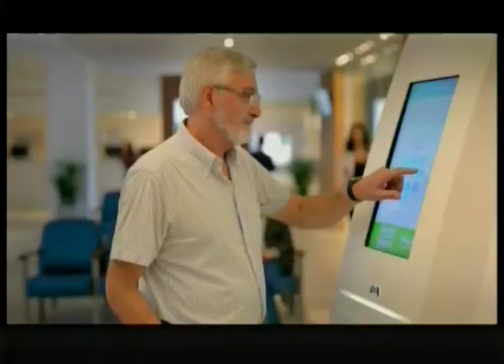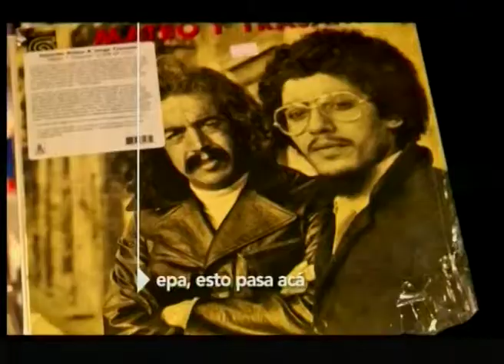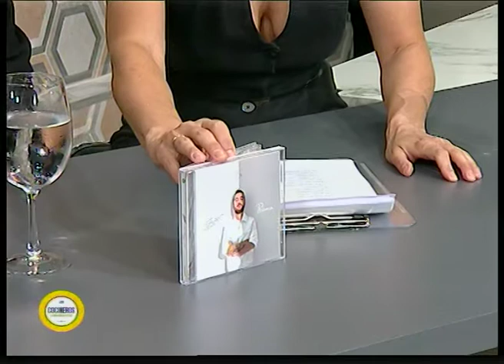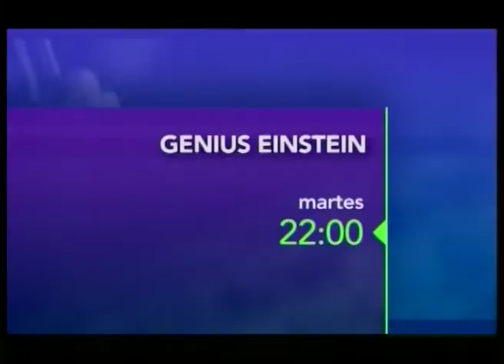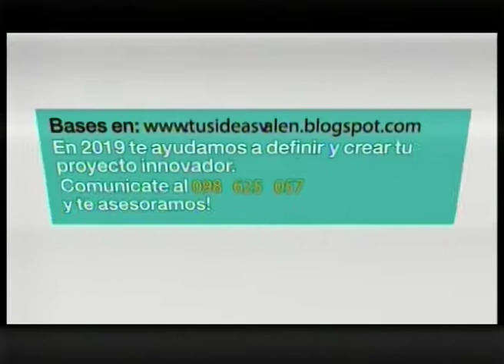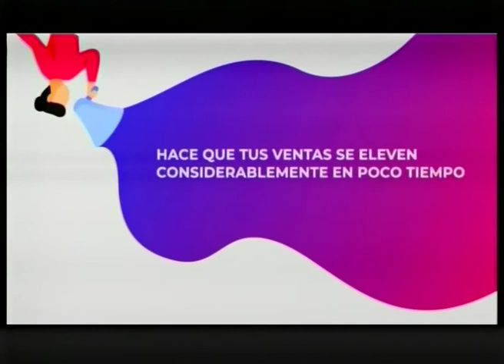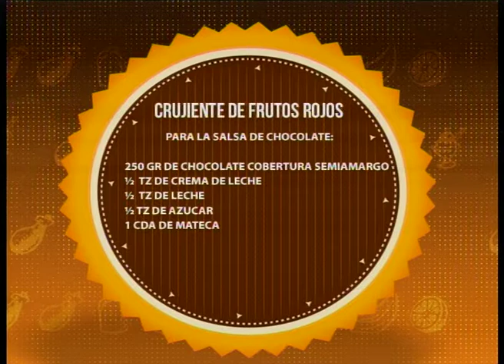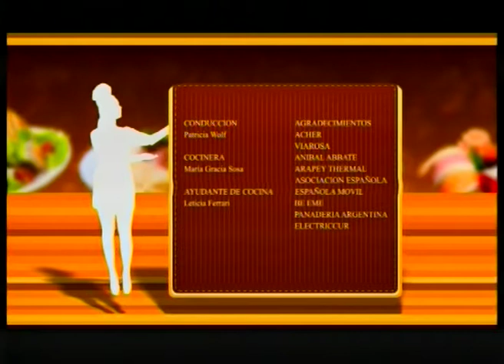Cocineros Uruguayos programa completo 19 11 19 con Beret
Un placer recibir en Uruguay y en nuestra cocina al cantante español Beret 🙌👏
Beret nos contó de sus anécdotas con la cocina y las recetas que más le gustan.
Presentará un unico show en Montevideo, mañana miércoles 20 de Noviembre en Museo del Carnaval

La exquisitez de hoy 🍮FLAN DE QUESO🍮

1/2 Lts de Leche
120 Grs. de Azucar.
Vainilla
4 Huevos
300 Grs Queso Crema

150 Grs Azúcar

PARA ACOMPAÑAR LA SALSA
Tofee
100 Grs Manteca
100 Ml Crema de Leche

FRUTAS SALTEADAS
Frutillas
Arándanos
Manteca
Azucar

Cocinera: Paula Masterchef
Ayudante cocina: Tentarme
Bazar: Be-eme
Frutas salteadas: Country Fruit - Proveedor de Frutas y Verduras
Muebles de cocina: Acher
Mesada: Marmolería Anibal Abbate

Fotografía: Lu Zabala
Producción: Marketina